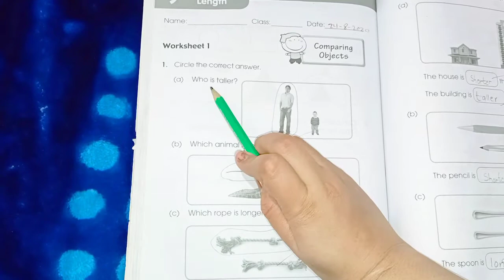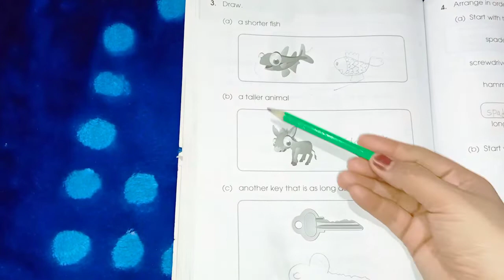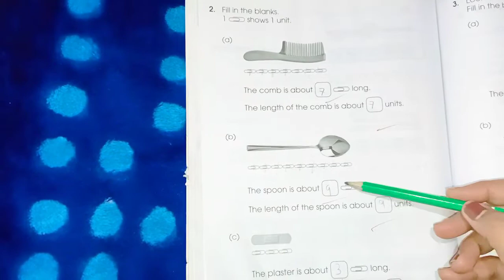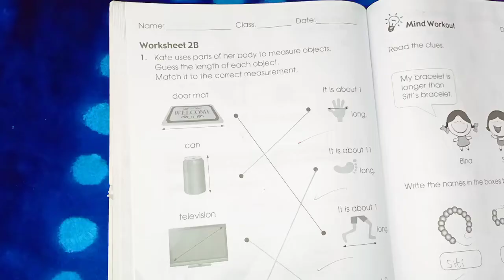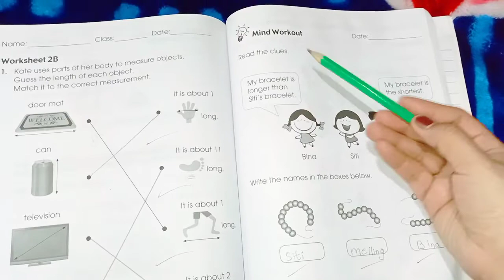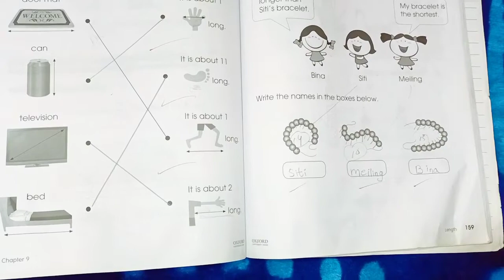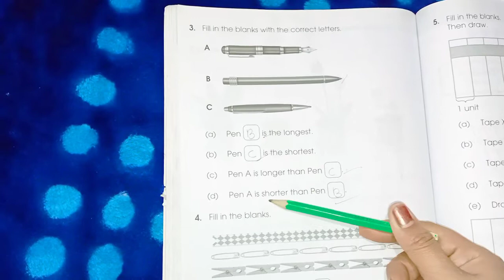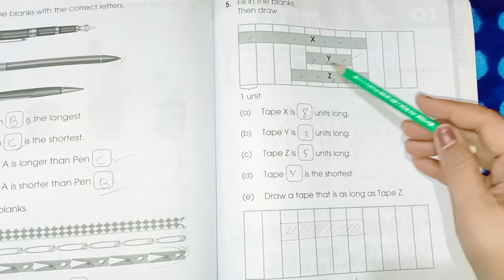Primary mathematics book 1A chapter length page #150 to 163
Hey everyone in this video I solve the chapter length with complete explanation and solution hope you understand the chapter and its concept